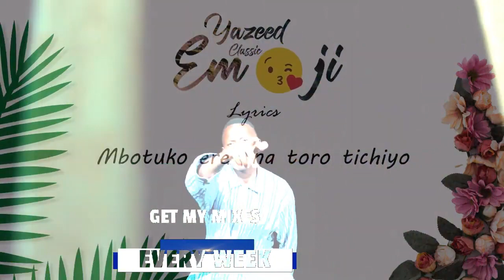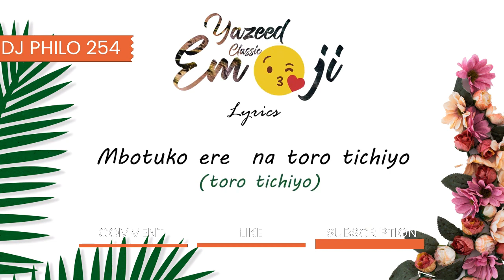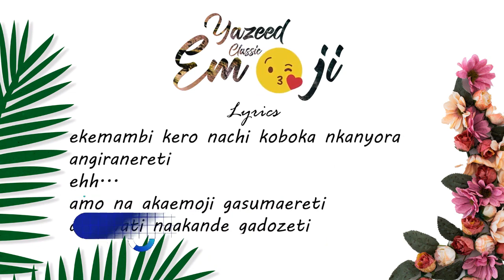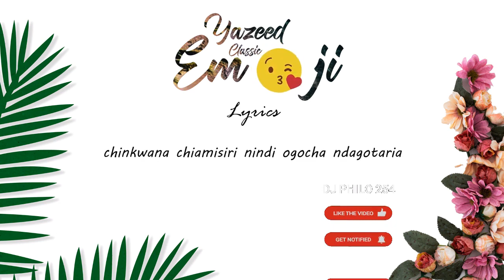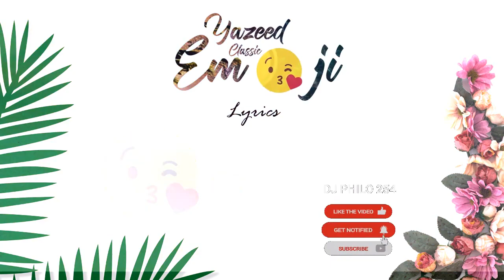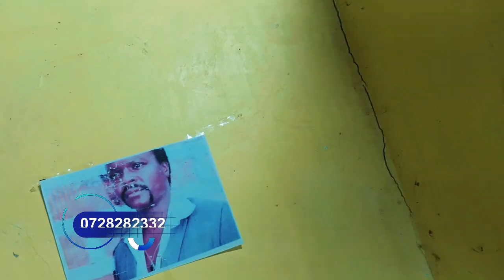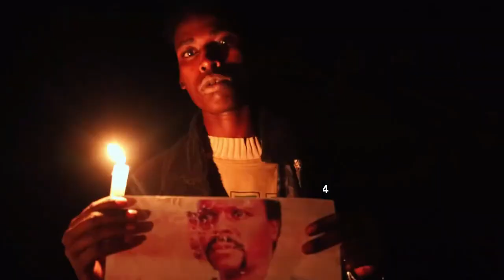EKEGUSII URBAN MIX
🌐 FKN NETWORK - Explore. Learn. Grow.

Welcome to FKN NETWORK, your ultimate destination for enriching content and insightful knowledge. We're committed to delivering engaging videos that cover a wide spectrum of topics, aiming to ignite curiosity and foster continuous learning.

🔍 What to Expect:

Diverse Topics: From science and history to technology and culture, FKN NETWORK delves into various subjects, providing a comprehensive learning experience.
Expert Insights: Our team of passionate educators and specialists shares their expertise, simplifying complex concepts for easy understanding.
Interactive Learning: Engage with thought-provoking discussions, quizzes, and interactive elements for an enjoyable and informative learning journey.
📚 Categories:

Science & Technology: Explore the wonders of the universe, technological advancements, and the latest scientific breakthroughs.
History & Culture: Uncover stories that shaped our world, from ancient civilizations to pivotal moments in history.
Lifestyle & Personal Development: Enhance your life with tips on productivity, wellness, and personal growth.
Education Insights: Stay updated on educational trends, study techniques, and academic resources.

Never Stop Learning: Feed your curiosity with FKN NETWORK's regularly updated content that keeps you informed and inspired.
Community of Learners: Join a vibrant community of like-minded individuals passionate about knowledge and personal development.
Quality Content: FKN NETWORK strives for excellence in every video, ensuring each piece of content adds value to your learning experience.
🔗 Connect With FKN NETWORK:

Feedback: FKN NETWORK values your input! Leave a comment or reach out with suggestions for future topics.
Embark on a journey of discovery with FKN NETWORK. Let's learn, grow, and explore together!